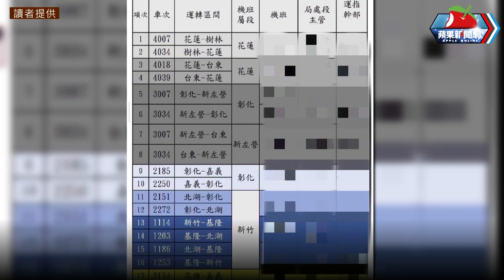獨家｜五一出勤11名司機員秘件外流！黑歷史被起底 明開車添變數 | 台灣新聞 Taiwan 蘋果新聞網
台鐵公司化陷爭議，上萬名員工抗議，五一勞動節不加班，司機員幾乎行動一致，讓台鐵五一表定班表停駛，不過台鐵頻「挖牆腳」，已策動11人願出勤，且班表和隱藏出勤名單保密到家，預計今(4/30)公布行駛班次，未料昨(4/29)晚名單遭曝光，台鐵雖火速安撫，五一能否照常出勤仍是未知數.

【獨家｜五一出勤11名司機員秘件外流！黑歷史被起底　明開車添變數】